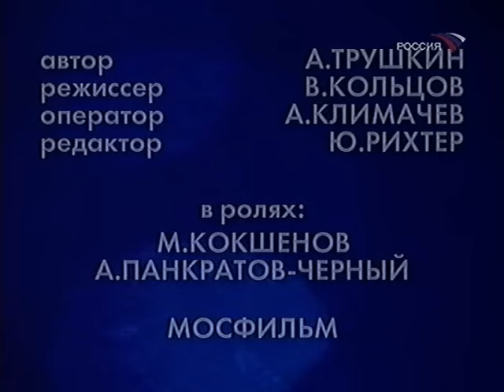Фитиль "Глухая защита" (1991) смотреть онлайн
Глухая защита (1991)

Автор: А. Трушкин
Режиссер: В. Кольцов
Оператор: А. Климачев
Редактор: Ю. Рихтер

В ролях: М. Кокшенов, А. Панкратов-Черный

Производство: Мосфильм
Продолжительность: 00:02:25